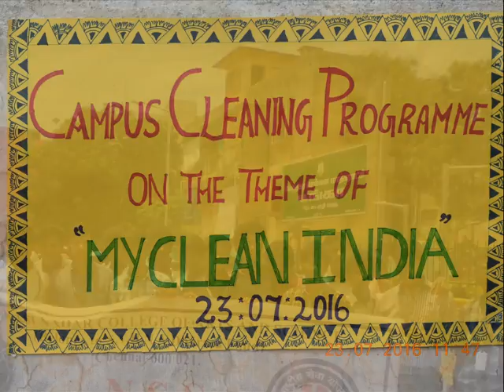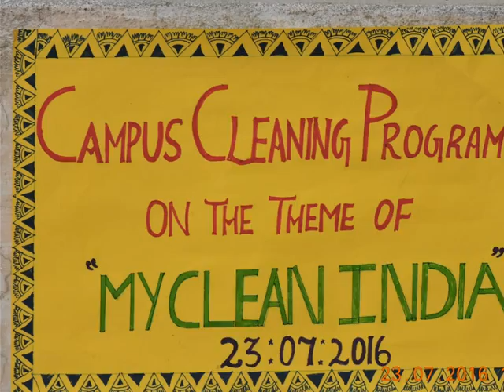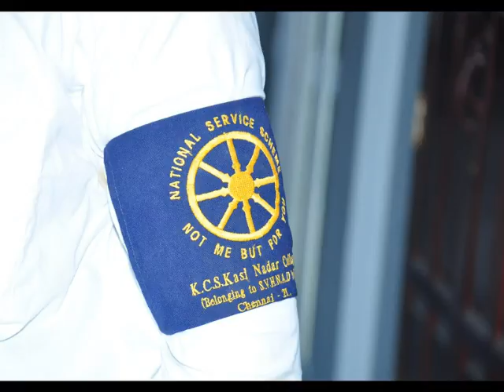கே சி எஸ் காசிநாடார் கலை மற்றும் அறிவியல் கல்லூரி NSS 2016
NSS volunteers participated Rally in Marina Beach 2016
டாக்டர் அப்துல்கலாம் நினைவு நாளாக சென்னை மெரினாவில் நாட்டுநலப்பணி மாணவர்கள் பங்குபெற்ற சிறப்பு விழா